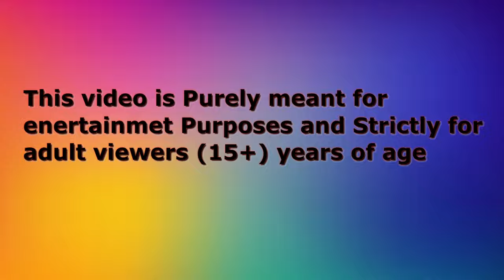कार्टून | Tuni Chidiya Ghar Kahani | Rano Chidiya wala cartoon | Minu Chidiya